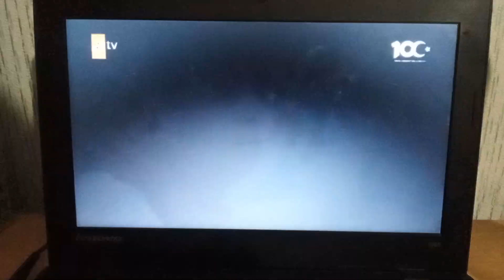ATV - Programın Kısa Bir Reklam Arası, Sponsorluk Örneği Devam Edecek ve Bant Reklam Jeneriği (2023)